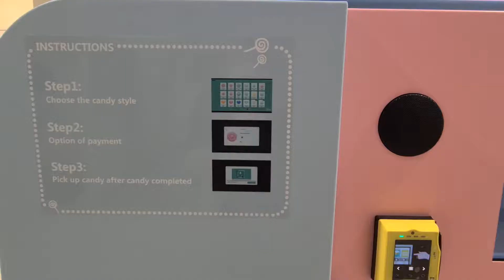Cotton Candy Vending Machine